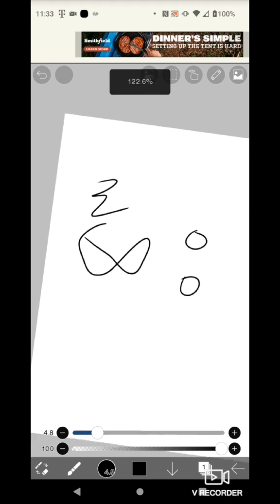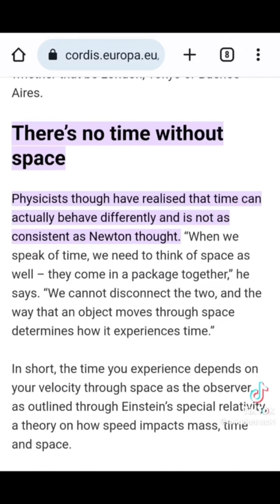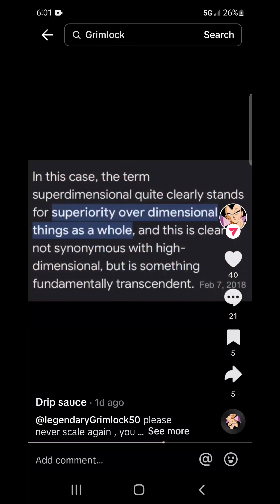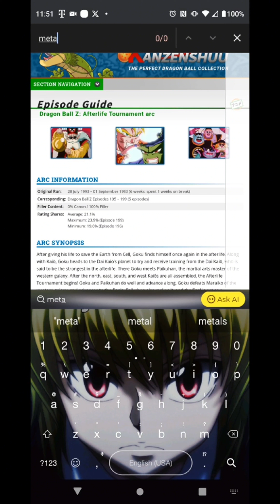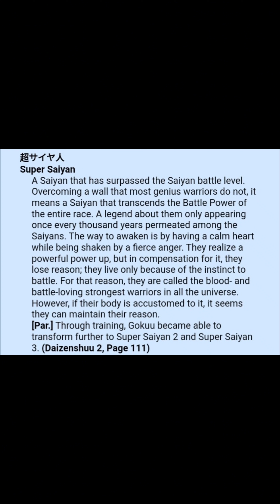Dragon Ball Downplayer DEBUNKED AGAIN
in this video I will debunking the points of a another dragon ball downplayer, and proving why dragon ball is stronger than people think